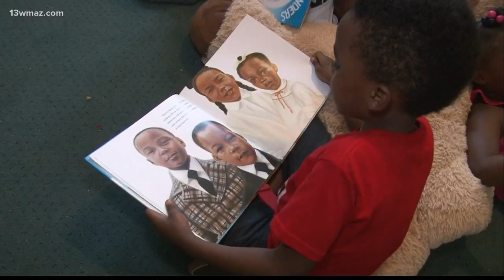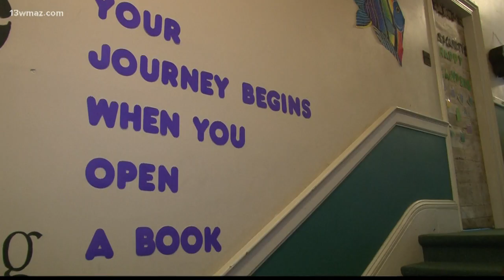Macon's Freedom School helps reading levels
Bibb County Schools are working to improve third grade reading levels through a partnership with Mercer University. Pepper Baker tells us about a free summer program aimed at getting students excited about reading.

13WMAZ News is the #1 station for news and weather in the Central Georgia area, serving people in Dublin, Macon, Milledgeville and Warner Robins.